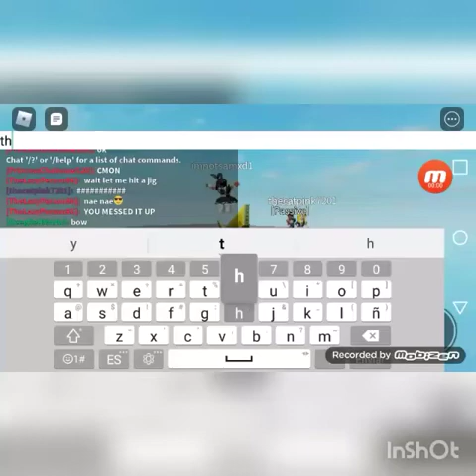i thouht it gave u wings